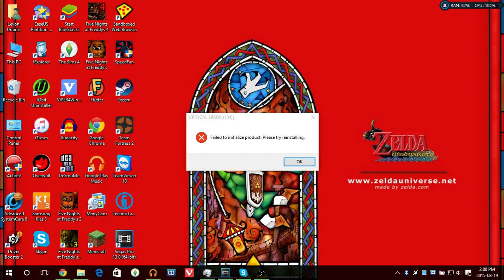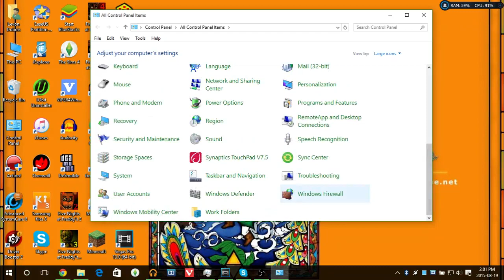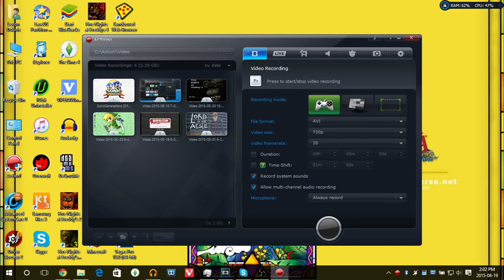How to fix critical error 104 in Action! on Windows 10